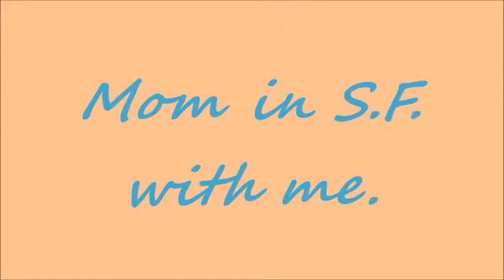mom in sf.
saa